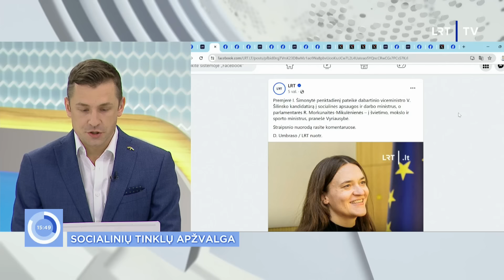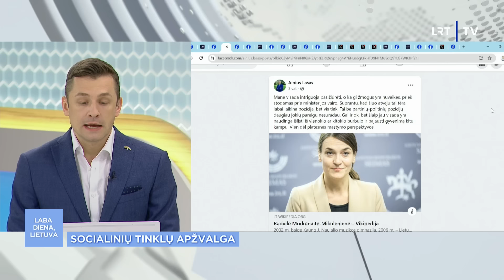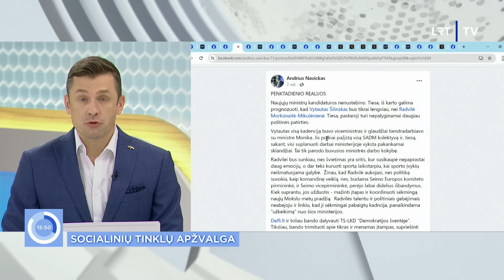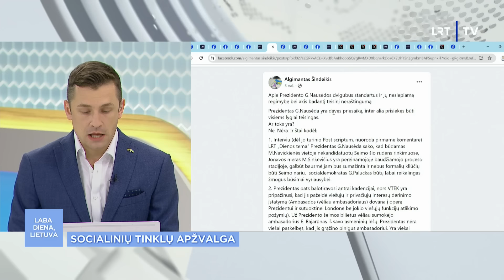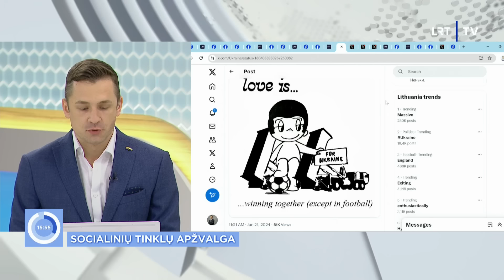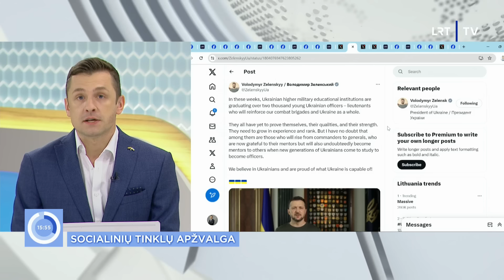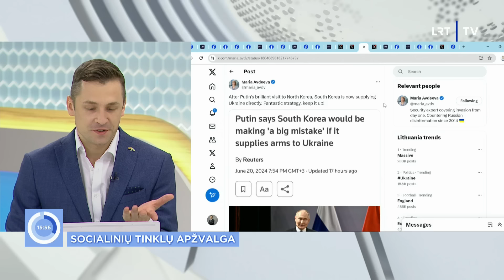Laba diena, Lietuva | 2024-06-21